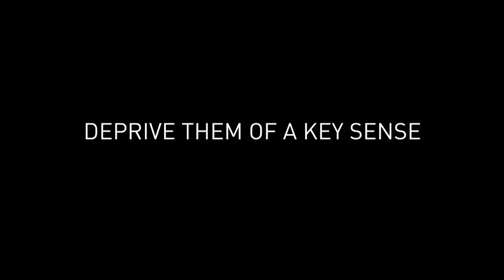Dongfeng Race Team - The Blind Fold Challenge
Dongfeng Race Team, taking part in the Volvo Ocean Race 2014-15 are put to the test, taking away one of their key senses. Can they race without any sight?